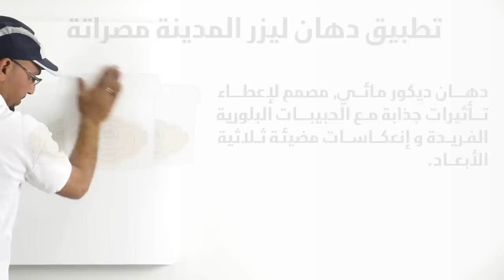دهان ليزر - شكل جديد للجدران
تتابعون في هذا الفيديو خطوات التطبيق العملي لدهان ليزر
هو دهان ديكوري مصمم لإعطاء تأثيرات و انعكاسات مضيئة دهان ديكور ليزر#